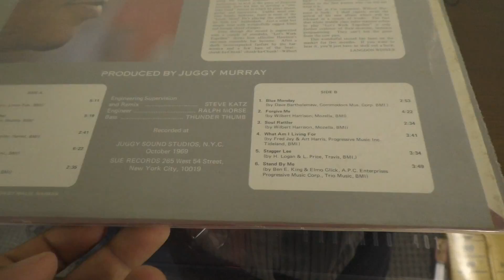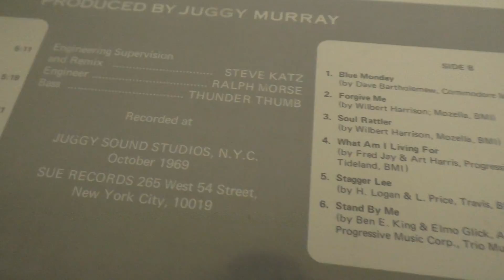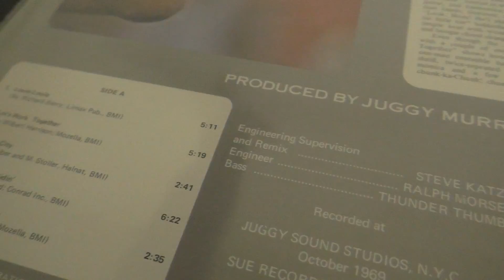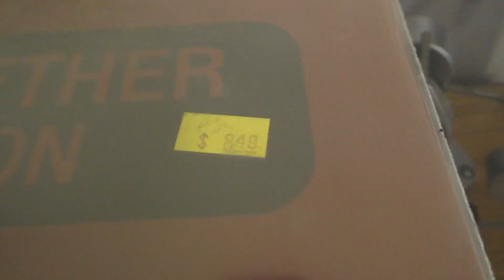Nerding Out For Music Sounds: WILBERT HARRISON Let's Work Together vinyl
I found a SEALED copy of Wilbert Harrison's 1970 LP "Let's Work Together" on Sue Records.  The title track would become a sizable hit for Canned Heat.